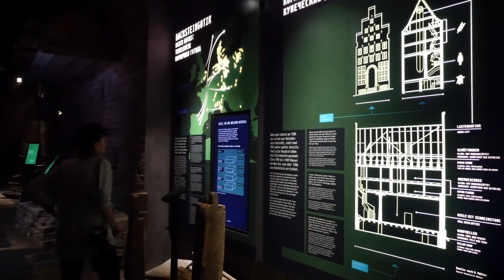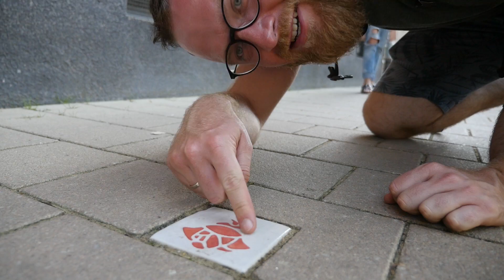PÓŁNOCNE NIEMCY - cel podróży?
Szczerze mówiąc nigdy nie myśleliśmy o Niemczech, jako o kierunku wakacyjnych wojaży. Ale po naszej ostatniej podróży zmieniliśmy zdanie. W 3 tygodnie zwiedziliśmy regiony Meklemburgia-Pomorze Przednie oraz część Dolnej Saksonii i Szlezwiku-Holsztynu, Bremę i Hamburg.  I jesteśmy tą częścią Niemiec zauroczeni.Znajdziecie tu eleganckie nadmorskie miejscowości, z molami i koszami na plażach, parki narodowe z olbrzymimi białymi klifami, niewielkie miasteczka pełne uroczych kamieniczek i imponujące bajkowe zamki.

A to wszystko tuż za naszą zachodnią granicą – w sam raz na weekendowy wyjazd czy tygodniowe wakacje.

Film powstał we współpracy z Niemiecką Organizacją Turystyczną

MUZYKA: